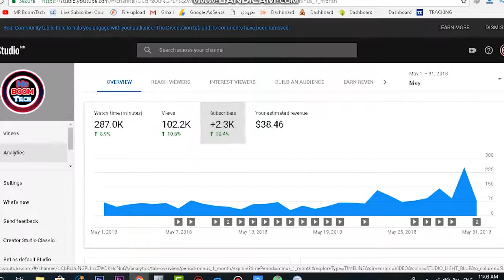كيف تضاعف عدد المشتركين والارباح 999+ 💕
سلام عليكم , انهارده شرحت و اثبت فكرة انك تنشر فيديوهات بشكل مستمر يوميا ده هيأثر عليك ازاي في القناة و في الارباح و المشاهدات و هيضاعف احصائياتك ازاي  و ده اكبر سر في القنوات الكبيرة و الناجحة !!
مشتركين ذا فويس,
مشتركين ذا فويس كيدز,
مشتركين يوتيوب,
مشتركين ابن سوريا,
مشتركين عرب في ذا فويس,
مشتركيني,
مشتركين عراقيين في ذا فويس 2019,
مشتركين عراقيين في عرب ايدول,
مشتركين ارب ايدول,
مشتركين banderitax,
عدد مشتركين bts,
عدد مشتركين xd games,
كم عدد مشتركين xd games,
مواهب مشتركين ozx,
مشتركين the talent,
the voice مشتركين عرب,
زيادة مشتركين tik tok,
the voice مشتركين مغاربة,
the voice مشتركين من الجزائر,
مشتركين 100 مليون,
قناة مشتركين 100 مليون,
مشتركين حياتك 1,
شكرا 10 مشتركين,
مشتركين سوبر ستار 1,
10 مشتركين,
سيرفر مشتركين للجوال 1.12,
سيرفر مشتركين للجوال 1.11.0.4,
مشتركين زد رصيدك1,
مشتركين ستار اكاديمي 1,
مشتركين 27,
اعلى يوتيوبر مشتركين 2019,
زياده مشتركين اليوتيوب 2019,
اخفاء مشتركين اليوتيوب 2019,
مشتركين حياتك 2,
برنامج زيادة مشتركين اليوتيوب 2019,
موقع رشق مشتركين يوتيوب 2019,
كيف تجيب مشتركين اليوتيوب 2019,
زياده مشتركين اليوتيوب 2017,
موقع زيادة مشتركين اليوتيوب 2019,
3 مشتركين,
مشتركين زد رصيدك 4,
مشتركين ذا فويس 5,
مشتركين زد رصيدك 5,
شكرا على 6 مشتركين,
مشتركين زد رصيدك 6,
مشتركين ستار اكاديمي 6,
مشتركين زد رصيدك 7,
مشتركين ستار اكاديمي 7,
مشتركين زد رصيدك 8,
مشتركين بدايه 8,
مشتركين ستار اكاديمي 8,
مشتركين زد رصيدك 8 الميدان,
مشتركين زد رصيدك 9,
مشتركين ستار اكاديمي 9